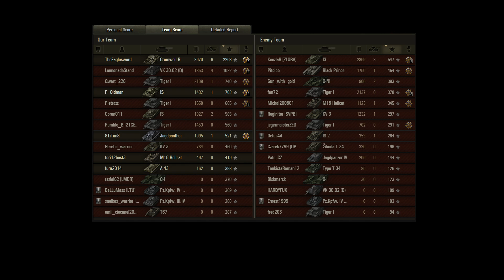World of Tanks - 9.14 - Cromwell B - Erlenberg - HD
Une partie de Cromwell B menée tambour battant.

World of Warships :
Pour rejoindre le jeu et se créer un compte gratuit :